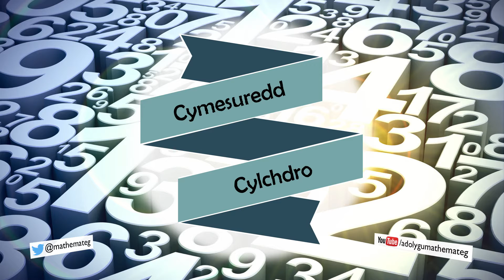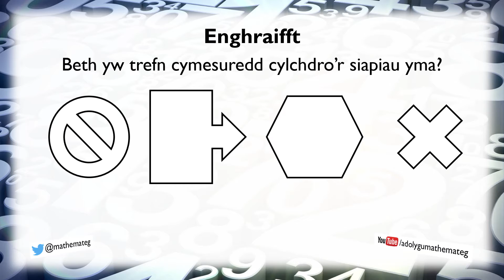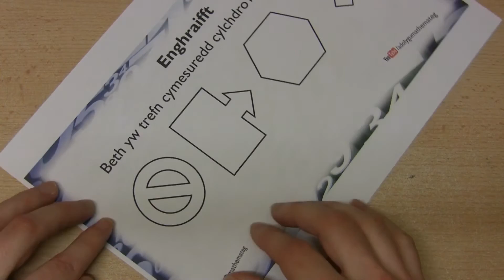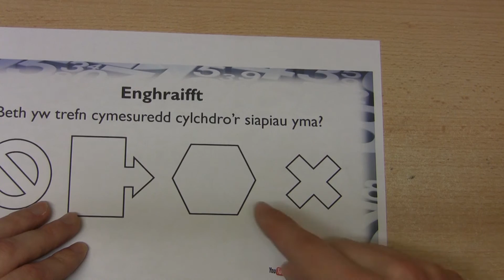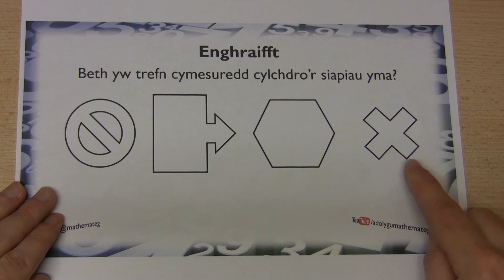[029 M/S] (014 S/2) Cymesuredd Cylchdro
Sut rydym yn penderfynu os oes gan siâp gymesuredd cylchdro? Beth yw "trefn" cymesuredd cylchdro? (Lefel 4.)